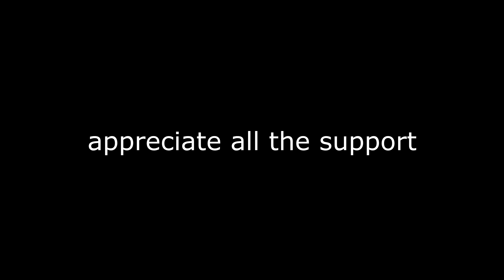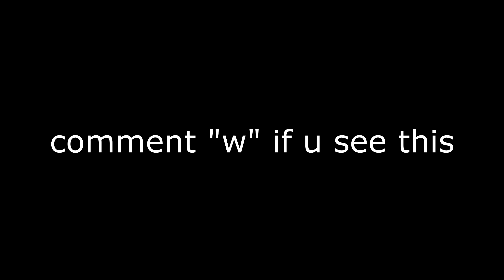40k Arena Points ft.Arena Solo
Are You Searching for:
best fortnite controller settings ps4, ps5